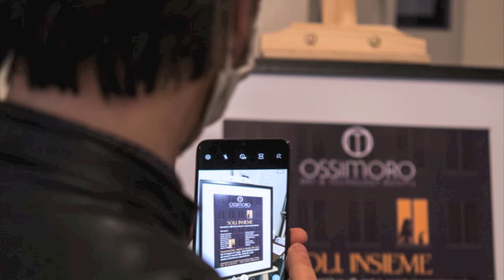SOLI, INSIEME - mostra collettiva di arte contemporanea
“SOLI, INSIEME”

Ciascuno è talmente preso da se stesso, dai ritmi insostenibili della modernità, dai tristi riti del consumismo, da non riuscire più a comunicare con gli altri.
L’uomo moderno soffre di solitudine. Eppure le città sono piene di traffico; le strade, i negozi e gli uffici sono invasi da una folla che non rallenta mai.
La folla è la quintessenza della solitudine.
Non si è mai soli.
Il paradosso risiede nel fatto che, per comunicare realmente con l’altro, bisogna prima conoscere se stessi, per conoscere se stessi, bisogna essere se stessi, o meglio, diventare se stessi, quindi saper amare la solitudine, saperla cercare e non fuggire.
La solitudine, di per sé, può essere, un gran bene; può offrire l’occasione per concedersi una pausa in cui riflettere, in cui raccogliersi, in cui ritrovarsi.
La solitudine è costitutiva dell’essere umano, è una sua peculiarità positiva.
Solo l’uomo infatti può, attraverso la solitudine interiore, penetrare in se stesso, conoscersi e crescere psicologicamente, intellettualmente e spiritualmente.
La solitudine è la possibilità, in un mondo saturo di informazione e parole vuote, di ritrovare il silenzio dentro la propria anima.

Mostra collettiva di arte contemporanea dal 15 Giugno al 5 Luglio
ingresso libero dal lunedì al venerdì dalle 15,00 alle 19,00 sabato e domenica
 su appuntamento

Espongono:
Tiziana Bussolini, Nadia Canevaro, Daniela De Luca, Ernesto Fava, Elena Giannuzzo, Silvia Grillone, Franco Inz, Sabrina Madaro, Cristina Mangini, Carla Musolino, Paola Vanessa Pietrafitta, Raffaella Rochira, Rubino, Norman Sgrò, Michael Stewart, Vidienne.

Presso Associazione Culturale Ossimoro Via Carlo Ignazio Giulio 6 10122 Torino
Direttore artistico e  Curatore: Cinzia Sauli